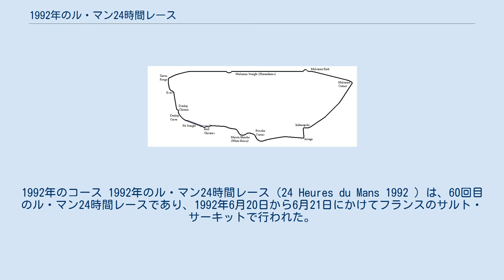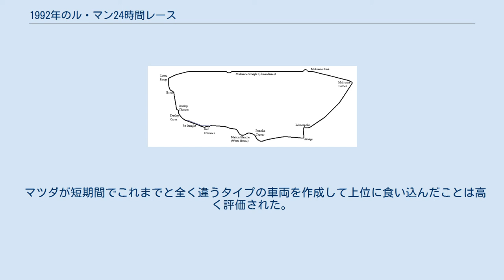1992年のル・マン24時間レース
1992年のコース 1992年のル・マン24時間レース（24 Heures du Mans 1992 ）は、60回目のル・マン24時間レースであり、1992年6月20日から6月21日にかけてフランスのサルト・サーキットで行われた。
 スポーツカー世界選手権（SWC）レースの一環として予定され、そのシリーズ全戦に出場するチームが優先されたが、全戦出場した有力チームはプジョー、トヨタ、マツダくらいのもので出走台数10台前後と寂しいものであり、記念すべき60回大会となるにも関わらずそのままではル・マンのエントリー台数も極めて少ないことが予想された。
そのためシリーズレースに出場したチームの車両であれば1990年までのグループC車両の出場を認め、さらにポルシェエンジン搭載車、ヨーロッパ国内選手権に出場している車両の参加が認められた。
ただしターボ車は使用可能燃料が従来の2,550リットルから2,140リットルへと大幅に制限された。
 トヨタ自動車は合計5台の出場となり、ポルシェ車を除けば最多数であった。
 有力チームだったジャガーやメルセデス・ベンツは全くそっぽを向いてしまった。
 観客動員数は約15万人と最盛期の1/3程度に落ち込んでいたが、地元フランスのチームが最有力候補ということでそれなりの盛り上がりを見せた。
 スポーツカーレースがスプリント化する中でフォーミュラ1に近い仕様となり、加速よりもコーナリングでタイムを稼ぐマシンになった。
 プジョーはジャン・トッドの元で耐久テストをこなしてプジョー・905の耐久性を大幅に上げて勝利に自信を持っていたが、この車両が24時間走れるかどうかが注目された。
 トヨタ自動車は1991年シーズンを休止した間に新たにじっくり開発していた3,500ccエンジン搭載車、TS010を3台投入した。
小型軽量と出力を両立するためにV型10気筒を採用、シャシは従来通りトヨタテクノクラフトが新設計した。
 ロータリーエンジンが使用できなくなったマツダはレース活動方針決定が1991年10月にずれ込み、独自新規開発では時間も費用も間に合わないためマツダで独自にチューンしたジャッドGV10型V型10気筒エンジンをジャガー・XJR-14の車体に搭載したマツダ・MX-R01を持ち込んだ。
 日産自動車は出場を考え3,500ccエンジン搭載車、NP35を開発していたが、シリーズ全戦に出場する予算が得られず断念した。
 1990年までのグループCで、シリーズレース出場メーカーのターボ車のカテゴリである。
 トヨタ自動車はサードとトラストにターボ車を1台ずつ貸与した。
 日産自動車はシリーズレースに出場しておらず、このカテゴリでも出場資格はなかった。
 ポルシェ・962C及びポルシェエンジン搭載車のカテゴリである。
 ターボ車に課せられた使用可能燃料制限のハンディキャップが大きく上位出場が望めなかったため、ポルシェ・962の出場は予想されたより多くなかった。
 ヨーロッパ国内選手権に出場している車両のカテゴリである。
 プジョーは数年前から使用を認められるようになっていたTカーを3台持ち込んで積極的にタイムアタックし、2号車が1990年のル・マン24時間レースで日産自動車が記録していたシケイン設置後のコースレコードを塗り替える3分21秒209を記録した。
2位も1号車のプジョーであった。
 トヨタもTカーを持ち込んだが、プジョーほど徹底したタイムアタックカーではなかった。
トヨタ陣営のトップは7号車が3位の3分26秒411で、4位8号車、5位33号車もトヨタが占めた。
 マツダは決勝レースに備えた走行でタイムを気にしなかったが、それでも1991年のル・マン24時間レースで優勝したクルーが7位となる3分34秒329を記録し、能力の高さを示した。
 C2ではサードのトヨタ92CVが3分39秒850で11位、C3ではクレマーのポルシェ・962Cが3分39秒317で8位となった。
 16時に28台がスタートした。
雨は上がったが路面は濡れており、その後も雨が降ったためレースの半分はウェットコースとなったためトラブルが少ないレースとなり、ターボ勢も予想された程には燃費に苦しまなかった。
 レース開始当初はプジョーの2台が先行した。
5周目にマツダに抜かれたものの、電気系統のトラブルでわずかなスローダウンや数分のピットロスはあったがその他にトラ...